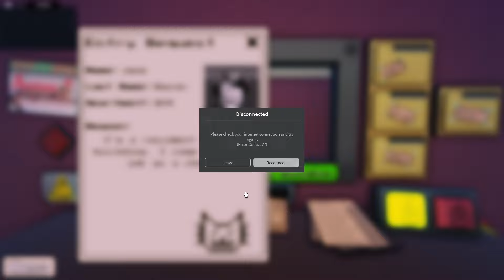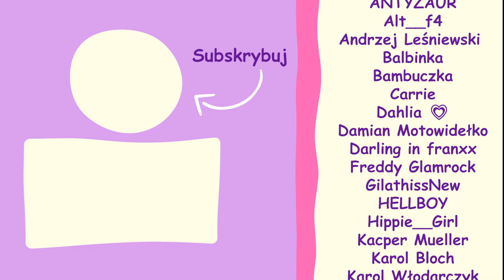NIE WPUSZCZAMY ŻADNEGO KLONA w Thats NOT My Robloxian! 🚫😈